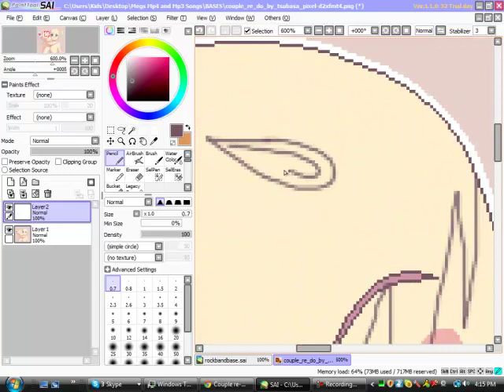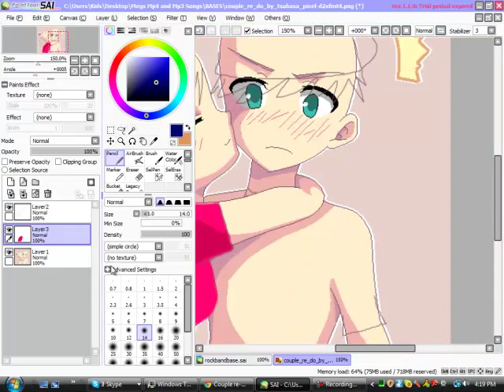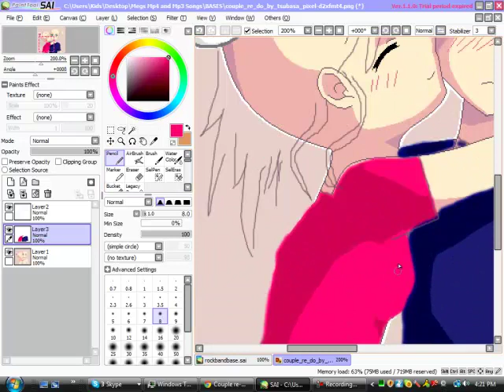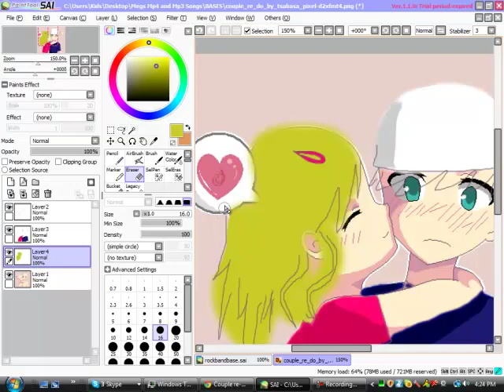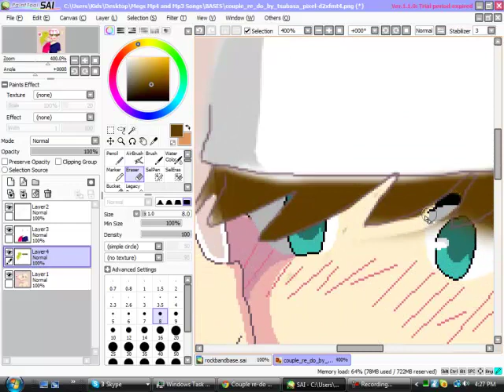Couples Aww ^^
i used a base, yah i get rly lazy over the summer :P. Heres the end result: i used SAI paint tool, Song: Happy Halloween Maria heres the mp3